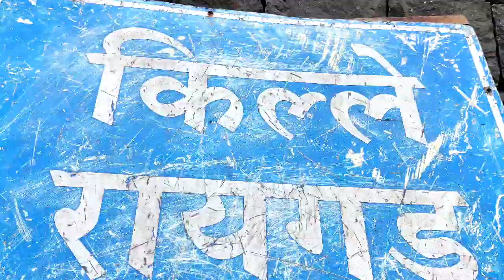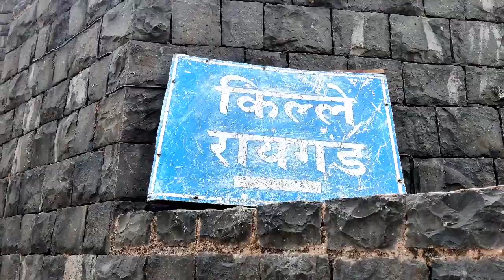छत्रपती शिवाजी महाराज - स्वराज्याची राजधानी रायगड || RAIGAD FORT FULL TREKKING VLOG PART 1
Enjoying with new peoples - Kashid beach ⛱️ Alibag | Part 1 | Beach in Kokan || Maharashtra || India

First off all thanks to  every one for coming our channel 😍
 😍दोस्तो आप सबका धन्यवाद हमारे CHANNEL पे आने के लिए  😍|
आप सबका प्यार ऐसेही देते रहो |

इस  CHANNEL पे मैं आप सबको

अगर आपको  मेरे VIDEOS  पसंद  आये तोह आपके  दोस्तो के साथ SHARE कीजिये |
अगर पसंद नही आये  तोह COMMENT  कर के REVIEW  दिजिये |

ALMATTI DAM GARDEN || PART - 3 || MADDY'S VLOGS

ALMATTI DAM GARDEN - PART 1 || 700 ACRES  GARDEN ? || MADDY'S VLOGS

Gol Gumbaz, Karnataka || एक ऐसा ठिकान जहा पे आपको ही आपकी अवाज 12 Times Repeat सुने को मिलती है...